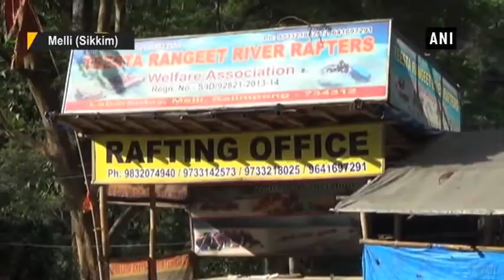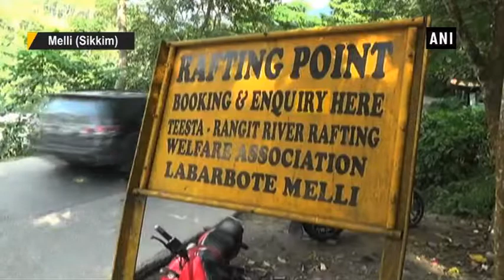सिक्किम: वाइट वाटर राफ्टिंग से पर्यटकों को मिल रहा रोमांचकारी अनुभव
सिक्किम में चल रहे वाइट वाटर राफ्टिंग से पर्यटकों में काफी उत्साह देखने को मिल रहा है, इससे मिलने वाले रोमांचकारी अनुभव की वजह से यह अभी पर्यटकों के आकर्षण का केंद्र बना हुआ है।